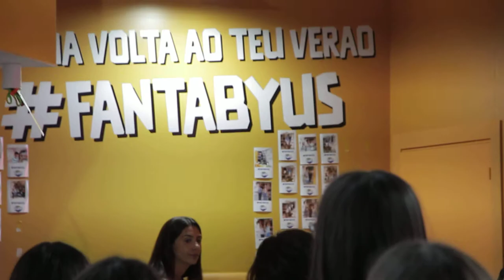Free Stock Footage